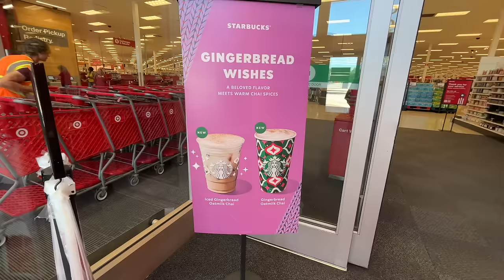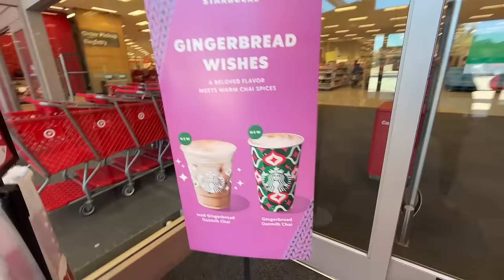Everything New at Target Christmas 2023! Target Dollar Spot, Hearth and Hand, Seasonal. ALL OF IT.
Hey party people!  Thanks so much for hanging out with me while I share with you this new Target christmas shop with me!  I went through the entire store and showcase everything new for christmas 2023 this holiday season!  I shopped around at the target dollar spot / bullseye playground, Then I went to the threshold section which also held some studio McGee holiday decor, then I browsed around in the Hearth and Hand section / Magnolia section - idk the difference really!  The Joanna Gains holiday chrsitmas section!  Then I made it to the holiday / seasonal section in target that houses all of the wondershop 2024 products!!  That was probably my favorite to shop around!  The target wondershop is so magical!  There is so much to explore I hope you enjoy all of the new stuff target has for the christmas / holiday season!  Thanks for shopping with me at target!

Kim!